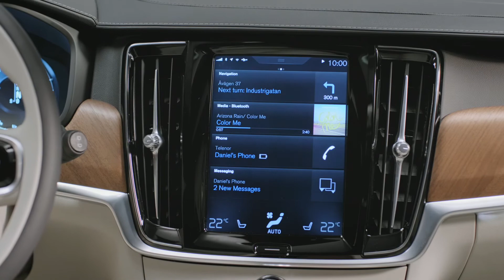Volvo V90 2017, Interior Design, Official Video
Interior Design, Official Video